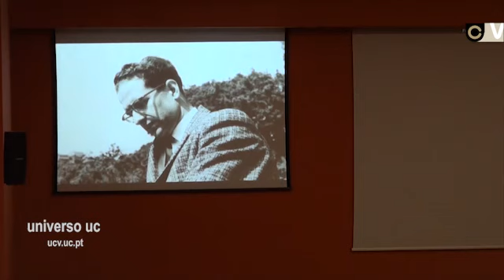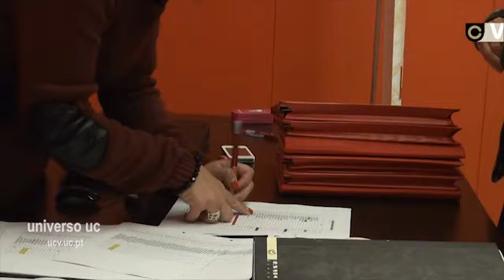Arsélio Pato de Carvalho homenageado no CNC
O Centro de Neurociências e Biologia Celular da Universidade de Coimbra homenageou o seu presidente honorário e fundador, Arsélio Pato de Carvalho, no IX Encontro Anual do CNC. O evento é palco ainda para que estudantes e investigadores do centro apresentem os seus trabalhos à comunidade científica.